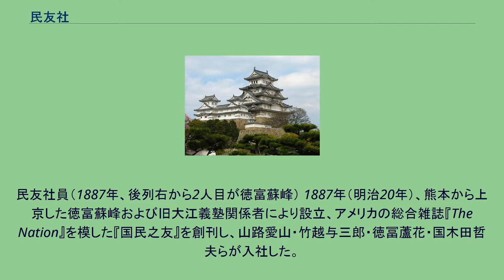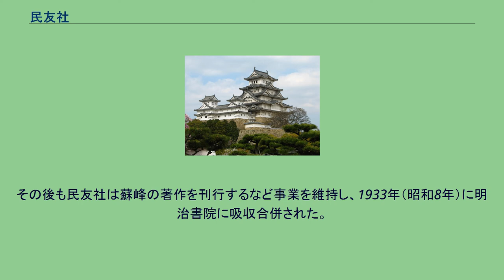民友社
民友社（みんゆうしゃ）は、徳富蘇峰が湯浅治郎の協力を得て設立した、戦前日本の言論団体・出版社である。
1887年（明治20年）設立、1933年（昭和8年）解散。
東京市京橋区日吉町4番地（現・東京都中央区銀座8丁目6番周辺）にあった。
民友社員（1887年、後列右から2人目が徳富蘇峰） 1887年（明治20年）、熊本から上京した徳富蘇峰および旧大江義塾関係者により設立、アメリカの総合雑誌『The Nation』を模した『国民之友』を創刊し、山路愛山・竹越与三郎・徳冨蘆花・国木田哲夫らが入社した。
1889年にこの『国民の友』に掲載された山田美妙の「胡蝶」に渡辺省亭によって付けられた白黒の口絵が問題を起こしたことは、初期口絵史上で注目される問題であった。
また、ほかに公文菊仙の木版口絵も見られる。
民友社は「平民主義」を標榜して政府による「欧化主義」を「貴族的欧化主義」と批判、政教社の掲げる国粋主義（国粋保存主義）とも対峙し、当時の言論界を二分する勢力を形成した。
自由民権運動の穏健派（改進党など）に近い立場をとり、『国民之友』では進歩的な言論や欧米での社会問題が紹介された。
また、近代の新しい文学作品の発表舞台としても作家たちから重視され、森鷗外の『舞姫』などが掲載された。
さらに1890年には別に国民新聞社を設立し、『国民新聞』を発刊した。
しかし日清戦争後、蘇峰は帝国主義へと転向して民友社・国民新聞社の論調が一変、これに従わない社員たちは次々に退社した。
日清戦争後に時論誌から変じて文芸誌としての性格を強くしていた『国民之友』は、1898年に『国民新聞』に統合され、実質的に廃刊となった。
その後も民友社は蘇峰の著作を刊行するなど事業を維持し、1933年（昭和8年）に明治書院に吸収合併された。